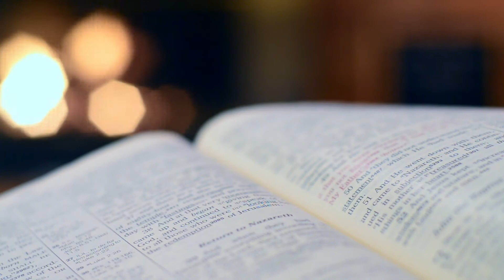WHAT IT'S LIKE TO BE MARRIED TO SOMEONE WITH A CHRONIC ILLNESS(es) | Answering YOUR Questions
Hello my friends! Today I have a special video that my husband recorded answering all of your questions about what it's really like to be married, or in a relationship with someone who has a chronic illness, (OR illnesses). This is the video for you if you have a partner or spouse who lives in constant pain, fatigue and illness.
Today we are talking about how to help a loved one when they are in pain, how to take care of yourself while taking care of your partner, and how to stay positive and out of depression while being the caretaker.